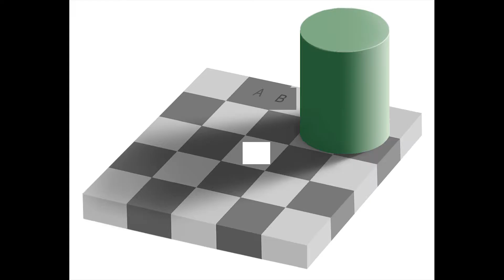British Council & Northern Ireland Science Festival "SciComm" Cabaret highlights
Mixture of single camera and multi-camera coverage, 2016.